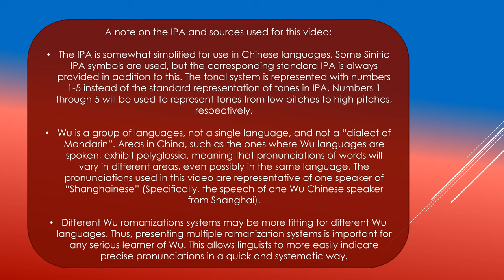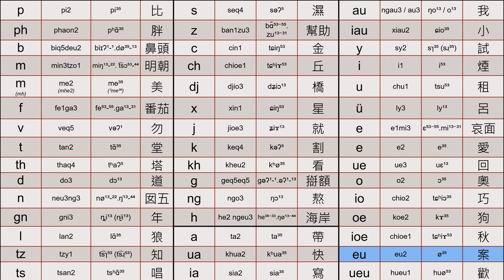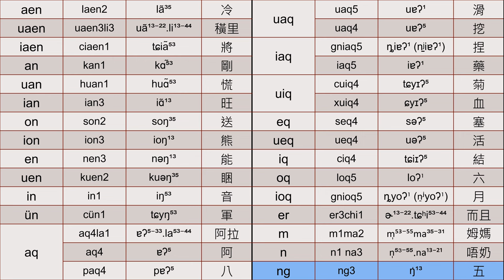Wu Chinese Pinyin Quick Guide 吳語拼音快速指南 (French-Wu Chinese System)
This is a QUICK guide to the French-Wu romanization system and general information about the pronunciation of Wu Chinese.
 The full guide can be found here:
Image credits to Tim Wang (2011 Shanghai Auto Show * Elantra Girls, Apricot Blossom of Beijing Beigong National Forest Park, Street of Dali Ancient City)
Image credits to Matthias Ripp (Shopping Paradise: Nanking Road (Shanghai))
Image credits to Alex Berger (24 Hours in Shanghai) Adapted to this presentation